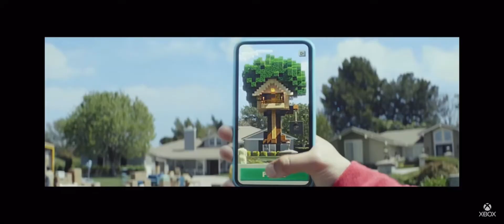Minecraft evelution (2009-2021)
Enjoy!

Time stamps:

00:00 - Minecraft beta (2009)

00:30 - Minecraft alpha (2010)

01:03 - Minecraft mobile release (2011)

01:29 - Minecraft 2012

02:03 - Minecraft PlayStation edition (2013)

02:44 - April fools in Minecraft (2014)

03:39 - Minecraft pocket edition (2015)

04:11 - Minecraft ender update (2016)

05:10 - Minecraft 2017

06:08 - Minecraft aquatic update (2018)

06:45 - Minecraft Earth (2019)

07:22 - Minecraft Bee update (2019)

07:56 - Minicraft (2020)

08:28 - Minecraft neather update (2020)

09:33 - Minecraft 2021